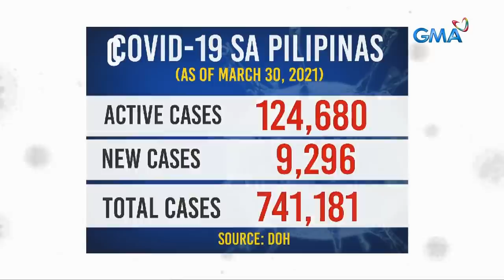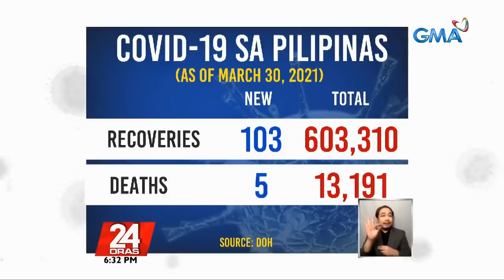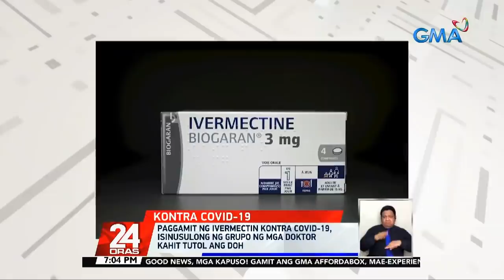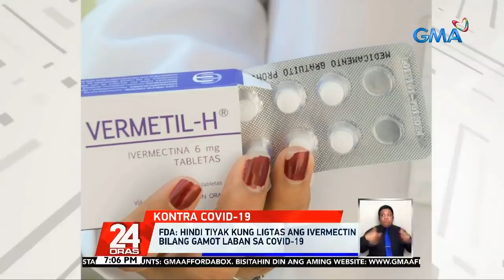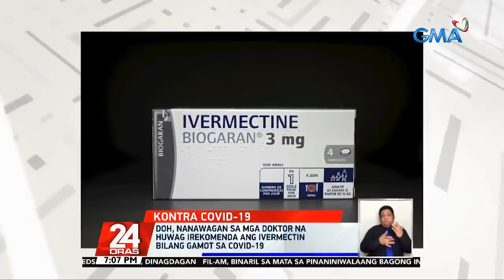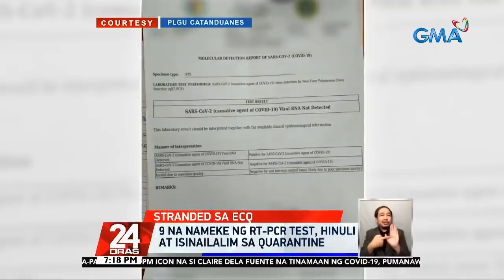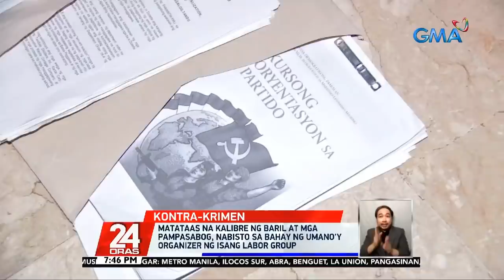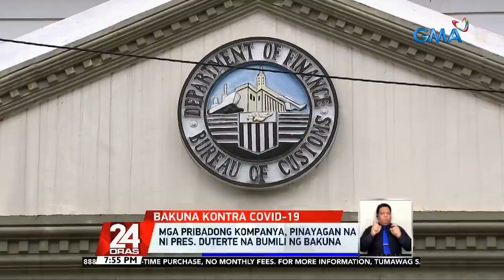24 Oras Express: March 30, 2021 [HD]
Here are the biggest news items on 24 Oras this Tuesday, March 30, 2021:

- PH reaches record breaking active cases of 124,680 COVID-19 cases

- COVID-positive OPM icon Claire Dela Fuente passes away while waiting for hospital admission

- Aid for ECQ-affected individuals can be given in cash or in check

- ECQ-affected individuals receive minimal aid, plea to receive cash instead

- More buses deployed in EDSA Carousel, commuters still struggle for transportation as MRT-3 temporarily stop operations

- Doctors push Ivermectin to combat COVID-19, DOH disagrees

- Several passengers stranded in Manila North Port due to incomplete travel requirements

- High caliber firearms and explosives seized at the house of alleged labor group organizer

- Pres. Duterte allows private companies to acquire COVID-19 vaccines

24 Oras is GMA Network's flagship newscast, anchored by GMA News pillars Mike Enriquez, Mel Tiangco, and Vicky Morales, featuring top news stories from the Philippines and the hottest showbiz news on Chika Minute hosted by Iya Villania. for more.